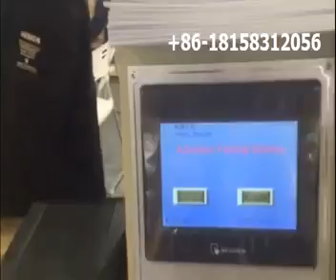使い捨てカトラリーセット自動梱包機ナプキンスプーンフォークナイフ箸爪楊枝フローパック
Haihang Packing